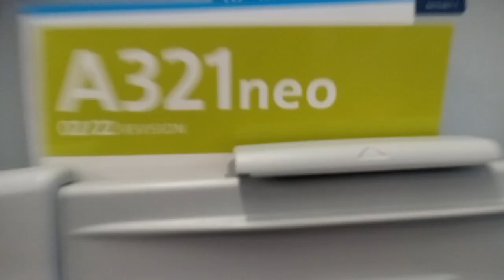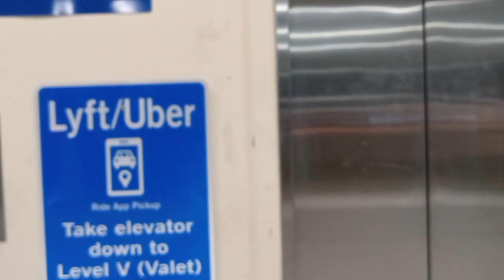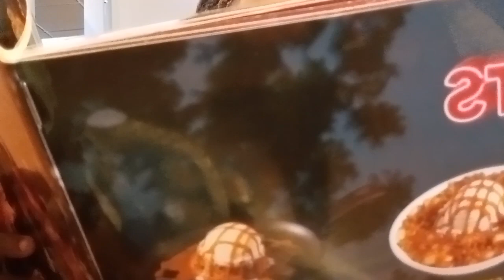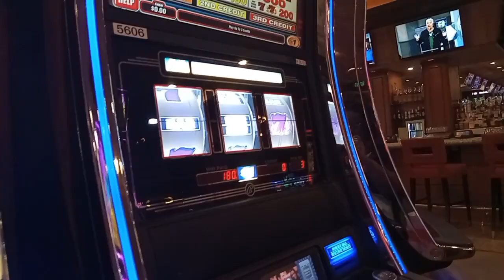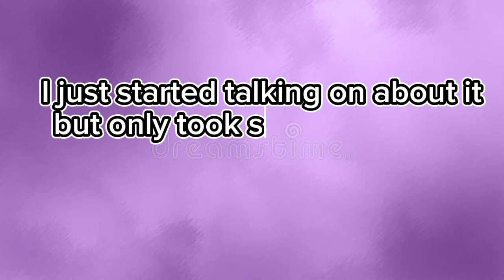Hello birthday trip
Vegas and all the things I did which was my birthday.part 1